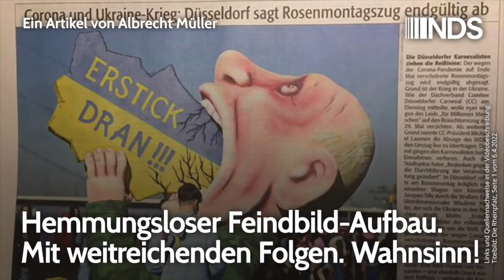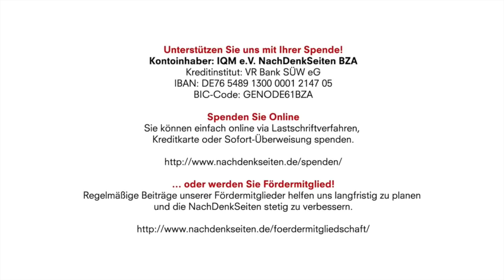Hemmungsloser Feindbild-Aufbau. Mit weitreichenden Folgen. Wahnsinn! | Albrecht Müller | NDS-Podcast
Kontoinhaber: IQM e.V. NachDenkSeiten BZA
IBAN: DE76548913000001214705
BIC-Code: GENODE61BZA

Hemmungsloser Feindbild-Aufbau. Mit weitreichenden Folgen. Wahnsinn! | Albrecht Müller | NachDenkSeiten-Podcast | 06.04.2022

Was zurzeit bei uns an Meinungsmache über Russland abläuft – die Abbildung zeigt einen für den Düsseldorfer Rosenmontagszug vorbereiteten Wagen – wird die Einstellung zum Verhältnis zu Russland für lange Zeit prägen, wahrscheinlich für eine ganze Generation. Das haben wir alles schon einmal durchgemacht. Nach dem Zweiten Weltkrieg wurde hierzulande kräftig gegen die Sowjets aufgerüstet, faktisch mit der sogenannten Wiederbewaffnung Deutschlands und mit dem NATO-Beitritt, und geistig mit der Fortsetzung des Russen-Hasses, den unser Land schon vor der Nazizeit kannte. Das bekannte und schon mehrmals wiedergegebene Plakat stammt von 1953…

Artikel veröffentlicht am: 06. April 2022 um 10:12
Autor: Albrecht Müller
Sprecherin: Ala Goldbrunner
Titelbild: Die Rheinpfalz, Seite 1 vom 6.4.2022